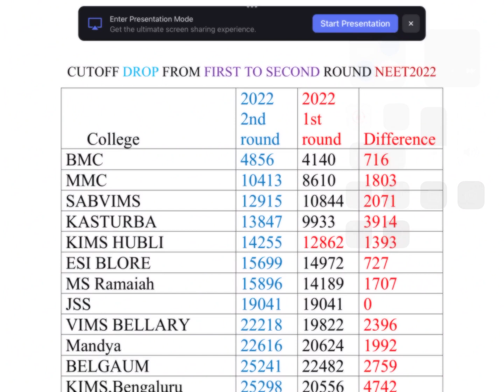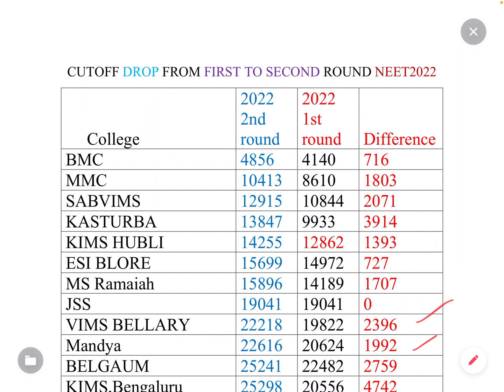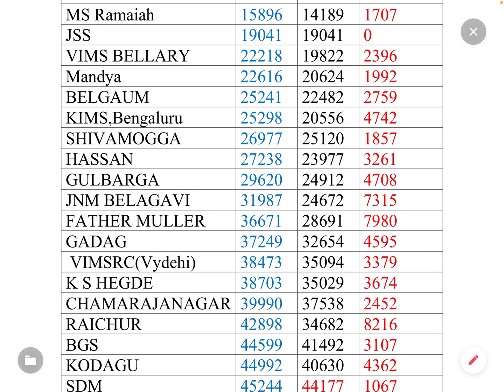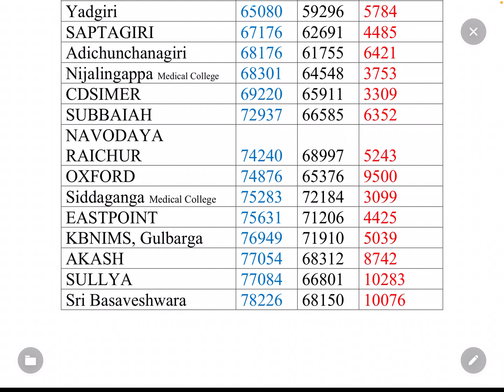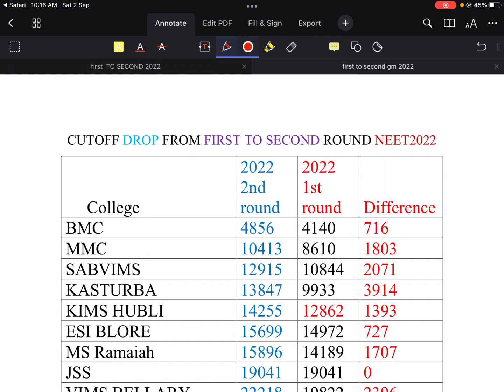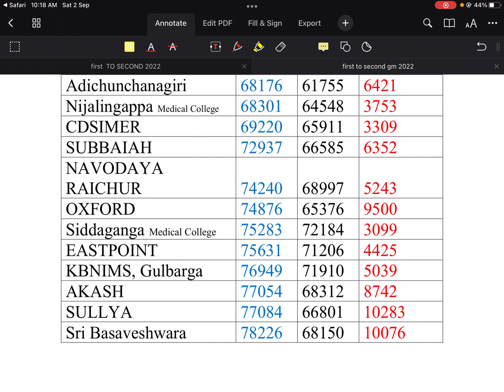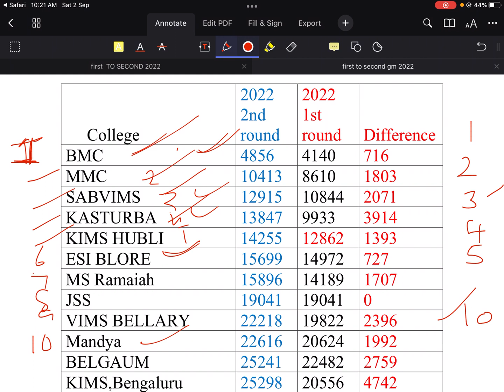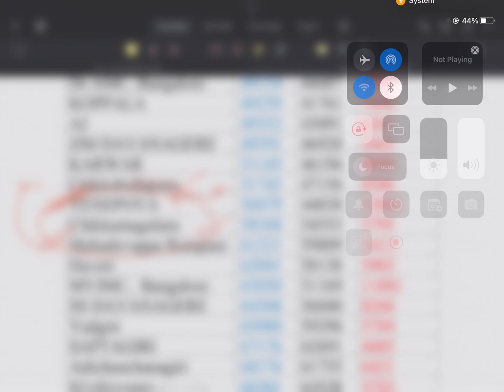CUTOFF DROP ANALYSIS |NEET | KEA